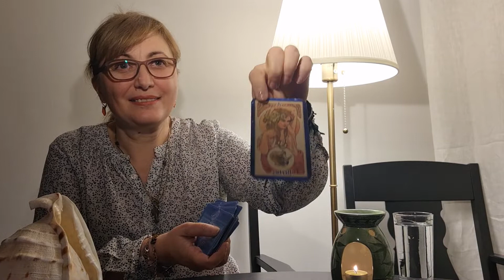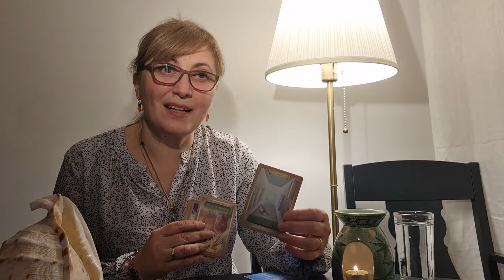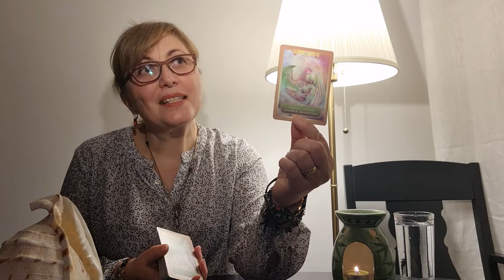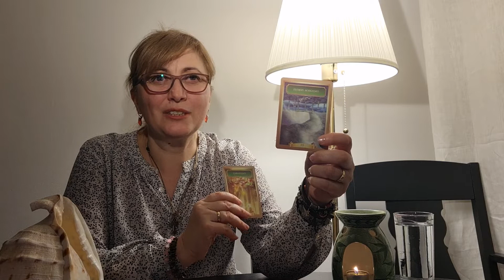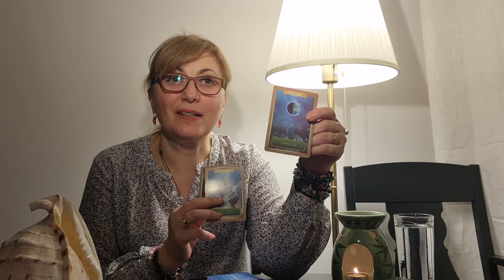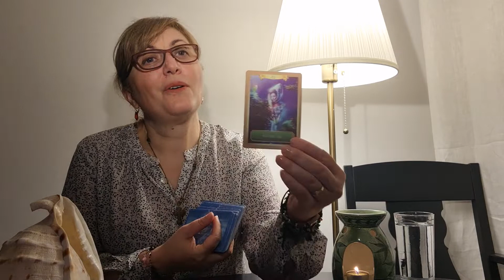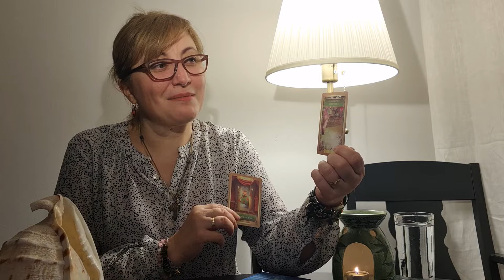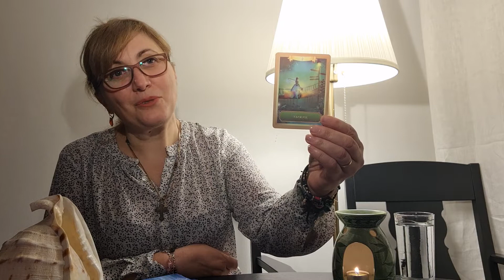Energia fiecarei Zodii in Luna APRILIE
Continutul acestui videoclip va este adresat doar in scop de divertisment si nu reprezinta o consultatie de specialitate medicala, juridica sau profesionala, prin urmare deciziile si actiunile pe care le luati sunt in responsabilitatea Dvs.

Ma numesc Agapia si interpretez etalari de tarot, in acestea este vorba despre comportamentul uman. De cand ne nastem si pana cand murim traim printre oameni, interactionam cu acestia, dezvoltam atasamente. Este important sa avem o relatie buna cu noi insine dar si cu ceilalti. Fiecare om pe care il intalnim in viata, de la familie, prieteni, cunoscuti au o influenta asupra noastra, precum si noi intervenim in viata lor. M-as bucura sa va alaturati si sa formam o comunitate, de aceea va invit sa va abonati, sa comentati video-urile mele si sa oferiti un Like atunci cand energia acestora descriu emotiile Dvs. sau situatia in care va aflati.

Agapia